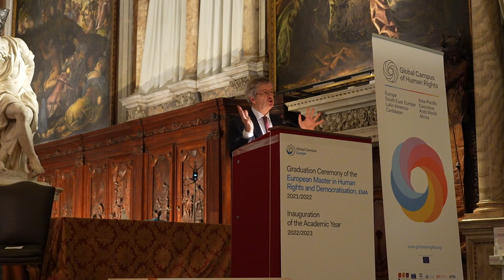Graduation Ceremony EMA 2021/2022: Message of the Founding Member of the EMA programme Paul Lemmens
Watch the video message of the keynote speaker Founding Member of the EMA Programme Paul Lemmens, Former Judge at the European Court of Human Rights, at the Graduation Ceremony of the European Master in Human Rights and Democratisation EMA 2021/2022 and Inauguration of the Academic Year 2022/2023, which took place on the 25 September 2022 at the "Scuola Grande di San Rocco" in Venice.